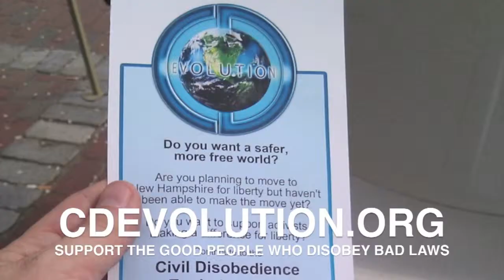Rocco Fama at OccupyWallSt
This supporting the good people who disobey bad laws.

WALL ST - TalleyTV visited occupied Wall Street with three FR33 Agents from the Shire, Michele 7, Derrick J and Ryan Maddox. There they met up with other allies, including area liberty activist Rocco Fama.

Keep reports from the front lines of freedom coming with your support today